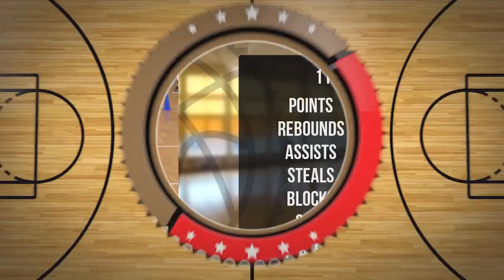Wojtek Turek Player Mixtape DC73 Junior Wyszków 2022